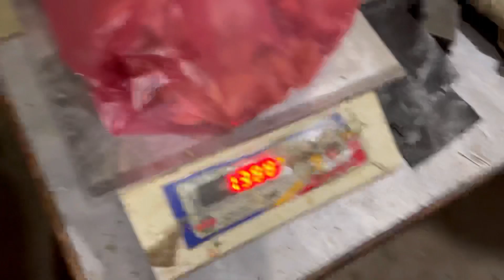Episode 32|| Sathi haru sanga मासु पार्टी Gardai | Night party with friends...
Upload on Friday, 10 February 2023

I am trying to make a video daily about what i do in my daily life to capture my memories for future
if you want to look how I spent my life you can watch my videos.

This is full night vlog.we are  celebrating a small night  party in our friends house.masu party.यो पूर्ण रातको भ्लग हो। हामी हाम्रो साथीहरूको घरमा एउटा सानो पार्टी मनाउँदै छौं।मासु पार्टी।भिडियो धेरै रोचक छ अन्तिम सम्म हेर्नु होला
Video is intreasting watch till the end.

Queries;
vlog of family,
vlog family,
new vlog with family,
family vlog nepal,
nepali lifestyle,
daily vloggerin nepali,
daily vlogger on youtube,
Mom Colored Dad Hair
नेपाली  youtuber,
नेपाली  vlogger,
नेपालीको  जीवनशैली,
नेपालीको youth जीवनशैली,
नेपाली आमा,
मासु पार्टी,
night party vlog,
night party with friends,
dosti,
night party,